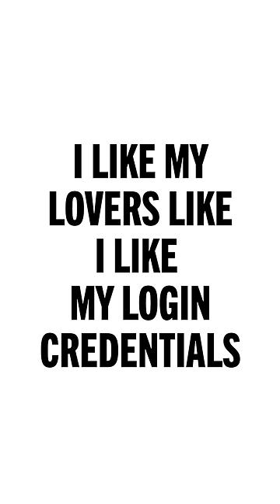I Like My Lovers Like I Like My Login Credentials...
Jess is on point here